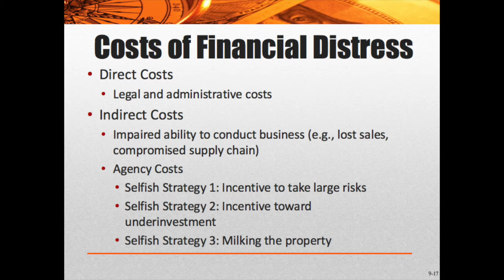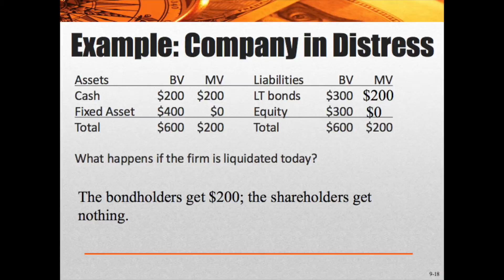4108 W6 V6 Limits on the Use of Debt